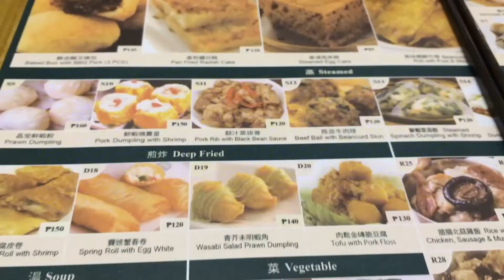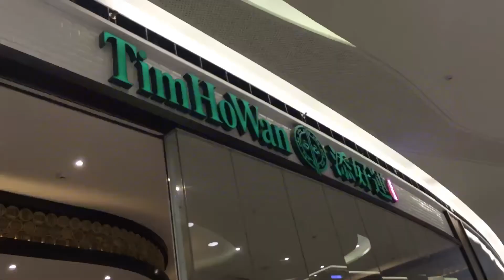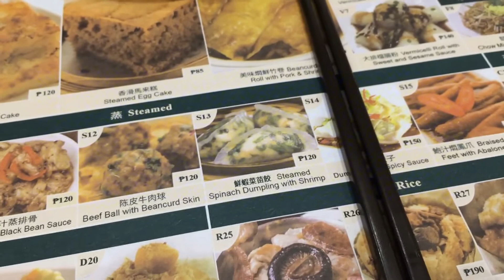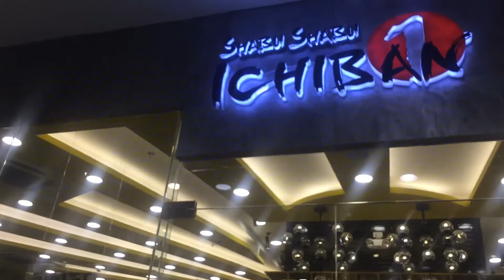~ Dinner Time! With Family.